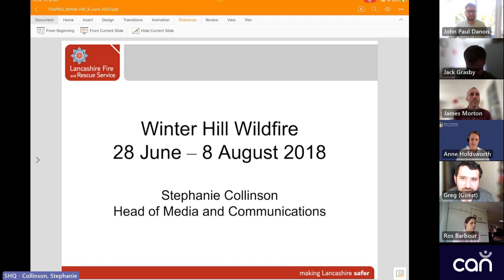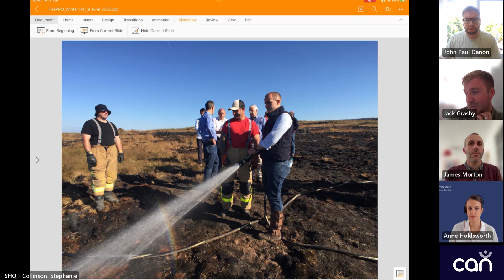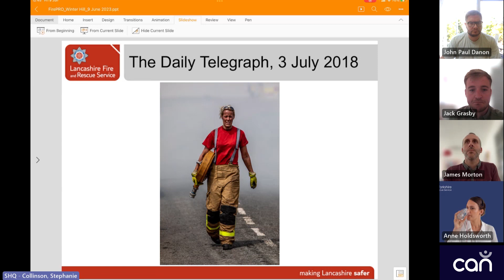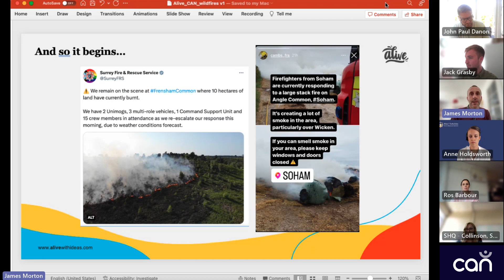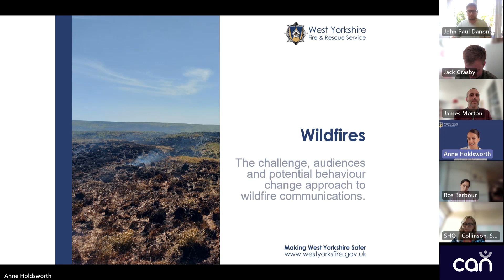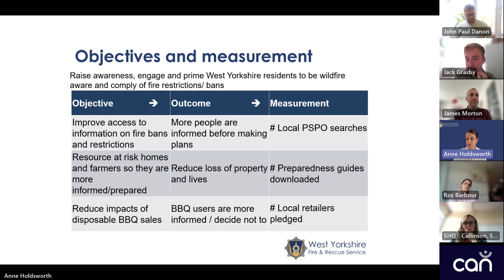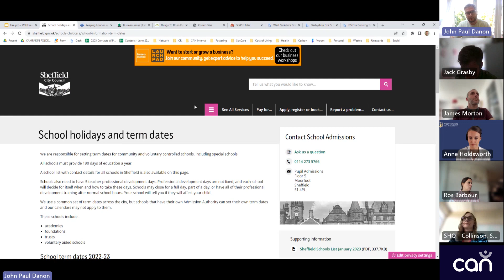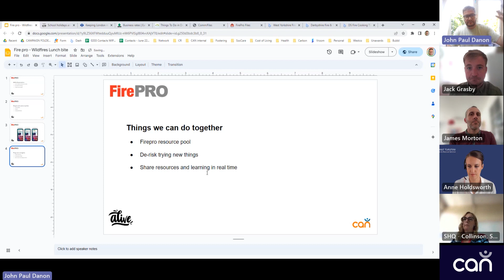CAN Lunch Bite Webinar: Wildfire-Safe Summer - A Comms Model for Fire & Rescue Services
In this webinar we aim to help the fire comms community get on the front foot this year by highlighting tactics and tools that work and could save on resources and – hopefully – lives this summer.

The speakers are a mixture of fire and rescue comms professionals and public-sector-focused creative and data experts.

Featuring:
Jack Grasby, Chair of FirePRO and senior communications manager at Nottinghamshire Fire and Rescue
The award-winning fire comms manager chairs the webinar.

Stephanie Collinson, Head of Media & Communications, Lancashire Fire & Rescue
Talking about a major wildfire outbreak she and her service had to deal with – Winter Hill in 2018 –and outlining the learning that came from that experience about planning future communications.

James Morton, Communications Consultant, Alive With Ideas
On how the sort of creatives and messages that have been successful before can be the basis for a shared creative model for the FirePRO community.

Anne Holdsworth, Communications Consultant & Interim Marketing & Communications Manager, West Yorkshire Fire & Rescue
Talking about how employing a behaviour change approach to communications on wildfires can help meet the challenges & which audiences you need to target.

John-Paul Danon, Sales Director, CAN Digital
Discussing some targeting & amplification strategies you might not have considered before & launching a benchmarking model to help fire & rescue teams see solutions faster by pooling campaign data.
- If you want to find out more about amplifying your campaigns through some of the platforms recommended by John-Paul in the webinar, you can book in some time to chat with him